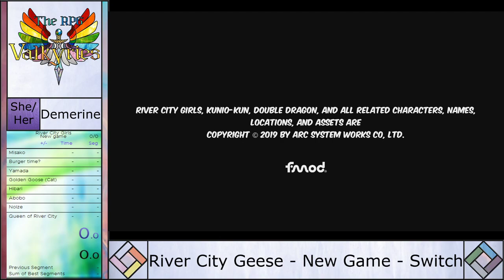Speedrun Ragnarok Encore: River City Girls - Learning New Game with Demerine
Speedrun Ragnarok Encore 2019
Date: December 14th, 2019
Game: River City Girls - Learning  New Game
Runners: Demerine